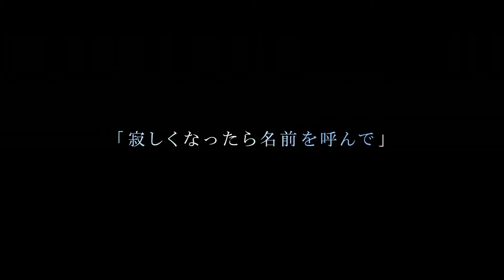Violet Saber voice - MYP Project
▶Animation : Violet Evergarden
▶Voice : Saber in Animation Fate Stay Night
▶Watch in HD!!
▶Use your Earphone!

◆ If the owner of the video wants me to remove this video, please notify me via hotmail. Please do not resort to any unnecessary copyright warnings.